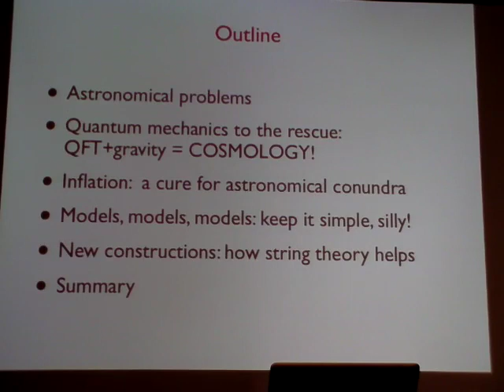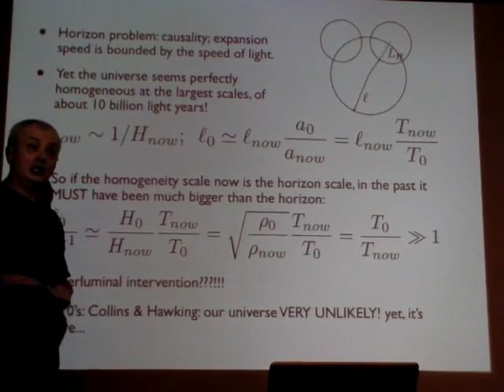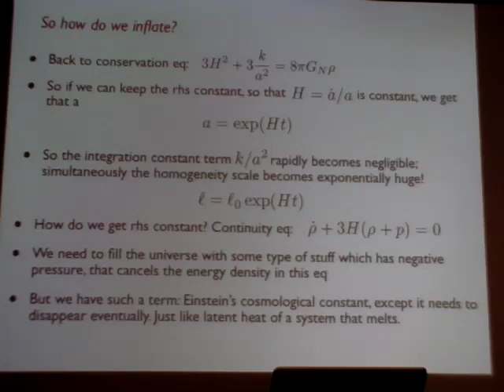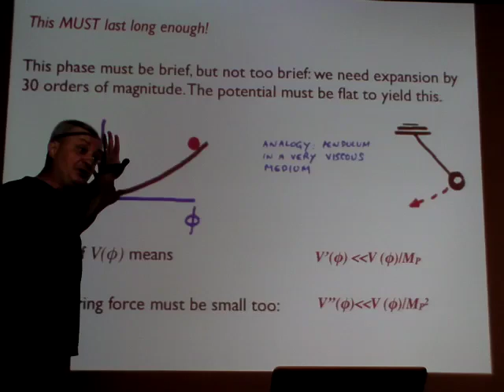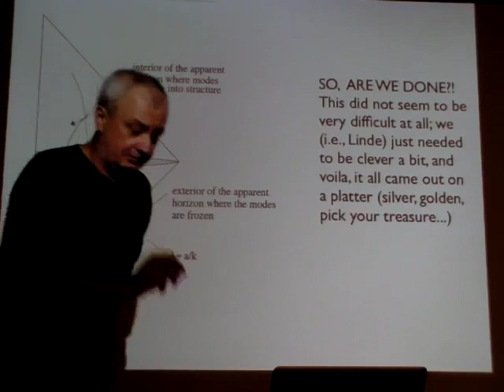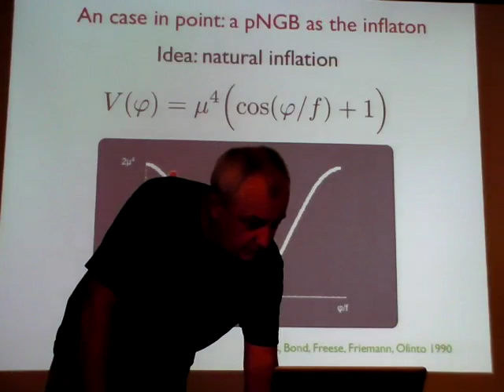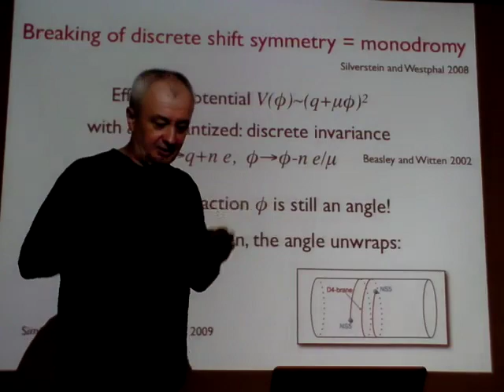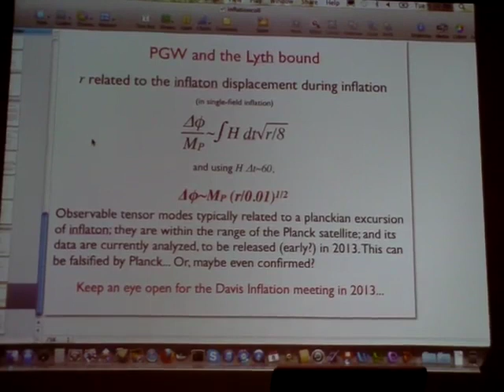Nemanja Kaloper: Making sense of the BICEP2 results